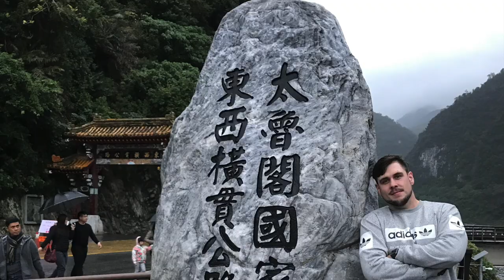Taiwan Vlog | Bubble Tea und Nightmarket | [Deutsch/German] | Abenteuer Taiwan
Servus Leute,

heute fahren wir mit dem Roller nach Zhudong nahe Hsinchu und gönnen uns einen leckeren Bubble Tea. Danach fahren wir auf einen Nightmarket und schlagen uns den Wanst voll mit kulinarischen Highlights.

Viel Spaß & Danke für den Support

Klickt auf folgende Hashtags um mehr über meine Abenteuer und Taiwan zu erfahren